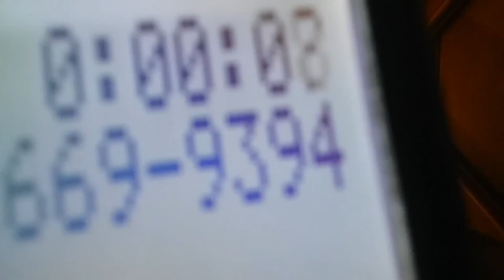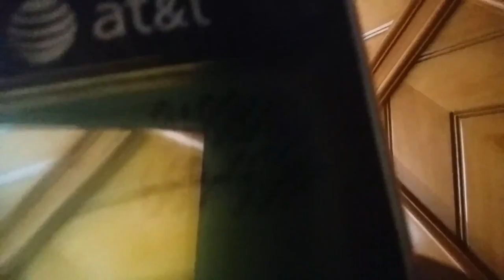Riding my hoverboard